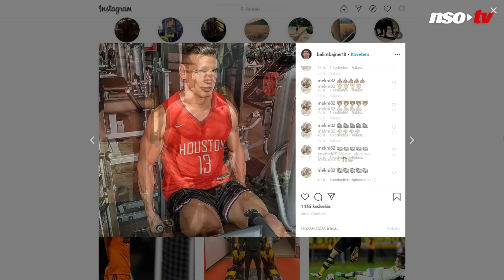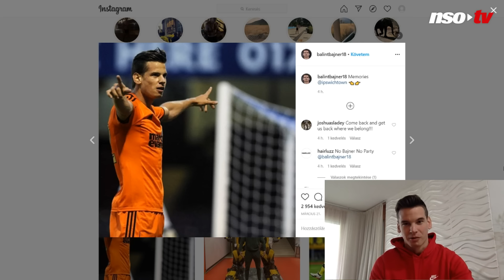Bajner Bálint 1. rész: Itthon bizonyíthatnám, hogy Klopp nem tévedett velem kapcsolatban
Megjárta a Borussia Dortmundot és az angol másodosztályt is, fiatalon tett nyilatkozatai miatt pedig felkapta az internet népe, másfél éve azonban nem sokat hallani Bajner Bálintról. A 29 éves csatárnak azóta csapata sincs, legutóbb a Dortmund második gárdájában játszott. Jelenleg Budapesten él, otthonából mesélt Skype-on keresztül az NSO Tv-nek az elmúlt másfél évéről, jövőbeli terveiről, az NB I-ről, illetve dortmundi időszakáról és a fiatalon tett nyilatkozatairól is.